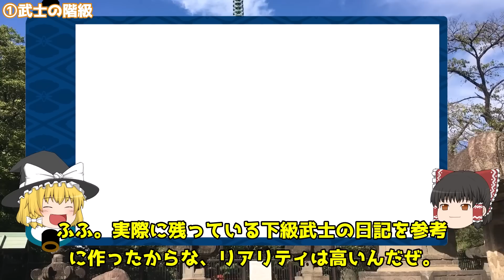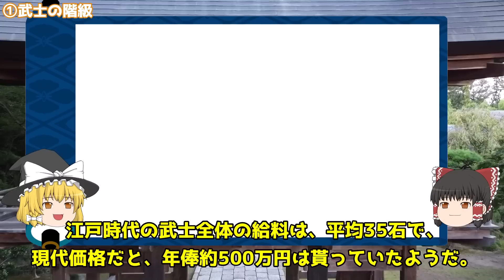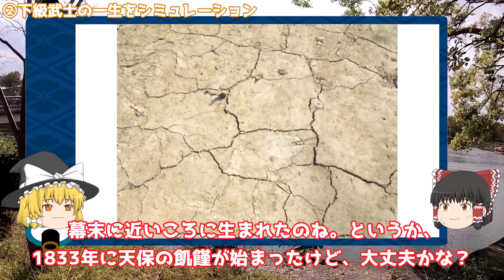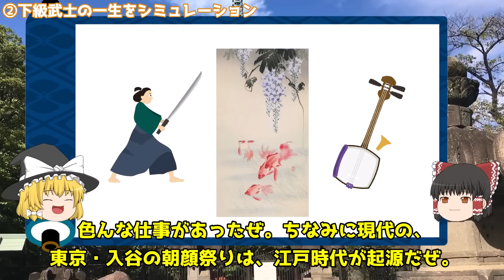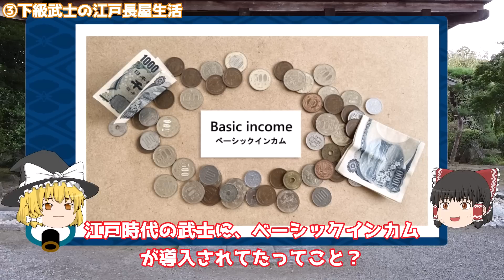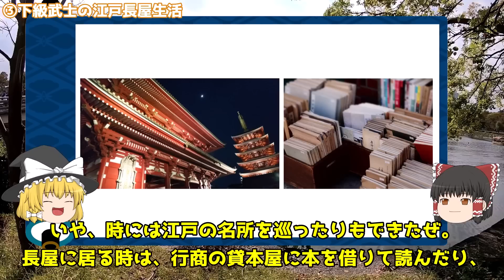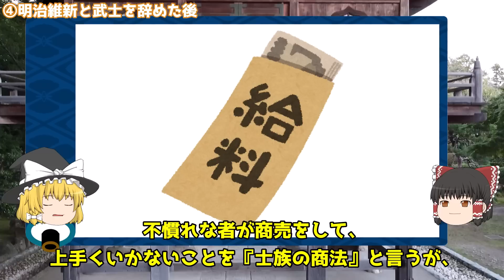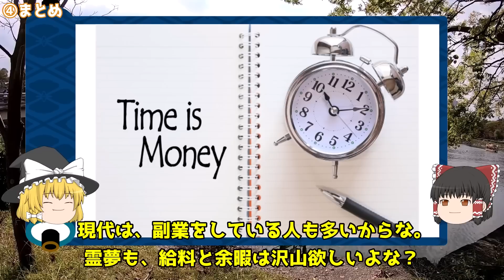【衝撃】江戸時代の下級武士の一生が意外すぎた【ゆっくり解説】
百姓たちの江戸時代

■過去動画